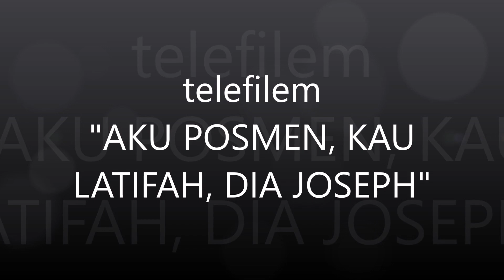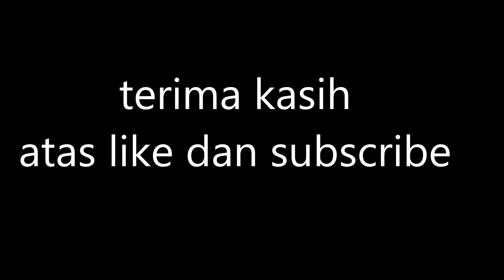AKU POSMEN, KAU LATIFAH, DIA JOSEPH